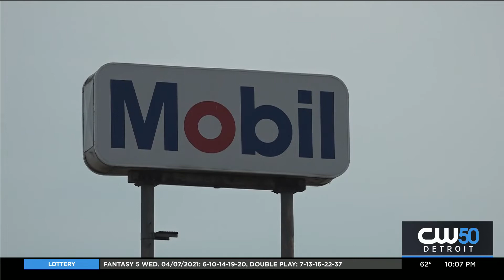Gas Prices Could Continue To Fluctuate, Prices Hit Year-High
The cost of crude oil is going up.